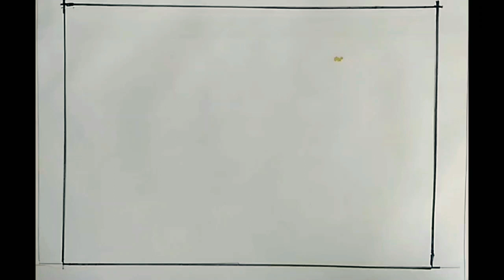Spray painting in just 20 minutes with toothbrush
showing simplest way of homemade spray painting,
very easy

with some practice anyone can create.

for any suggestions and feedback
plz comment.l below